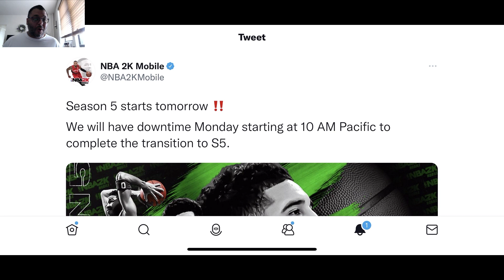My Final Superstar Spinner to Get Dark Matter Stephen Curry for NBA 2K Mobile Season 5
In this nba 2k mobile pack opening video, i'm going for the dark matter stephen curry before the Season 5 Release Date
Follow on NBA 2K Mobile -  DaRealLegend

Follow on Twitter - DaRealLegend

"DaRealLegend Of Gaming"

Song: I-85
Artist: Kia

Song: Wolves
Artist: Kia

Song: Indigo
Artist: Kia

3rd Song By Harris Heller - Streambeats